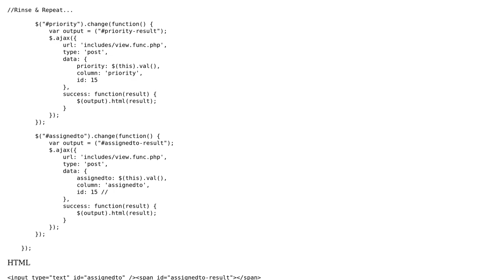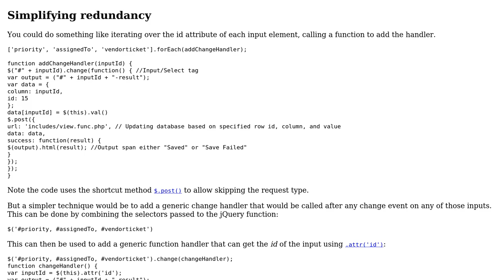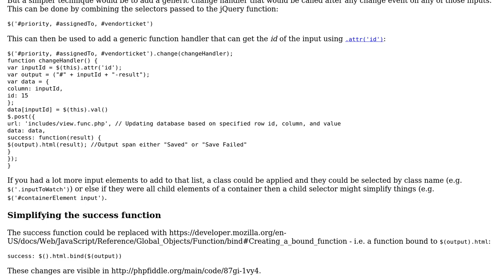Code Review: Updating values in a database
With thanks & praise to God, and with thanks to the many people who have made this project possible! | Content (except music & images) licensed under CC BY-SA | Music | Images & others | With thanks to user SAM OnELA user prosportal user Jamal and the Stack Exchange Network Trademarks are property of their respective owners. You are responsible for your own actions.